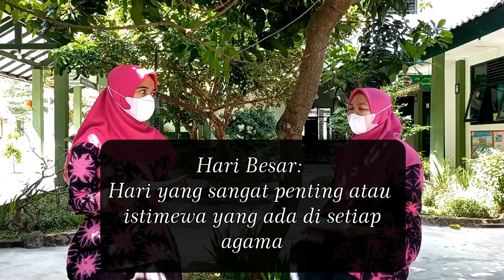Materi Matsama Kelas III-Moderasi Beragama, Mengenal Hari Besar Agama